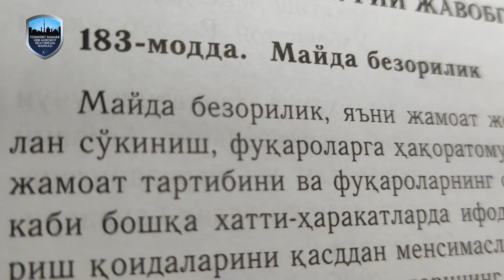Футбол майдонида тартибсизлик қилган шахслар жавобгарликка тортилди